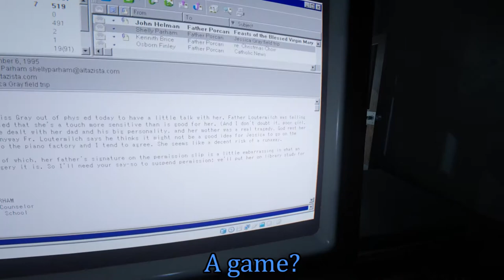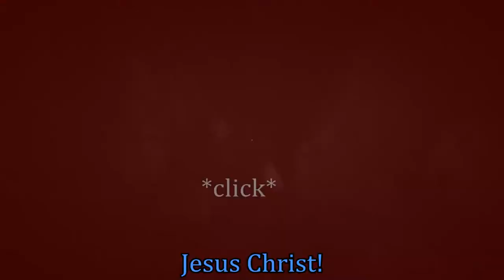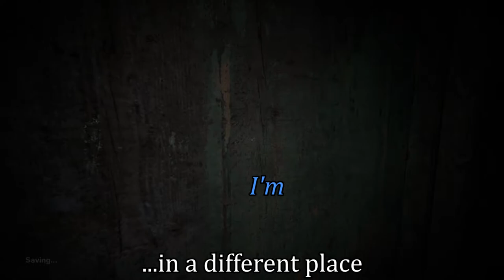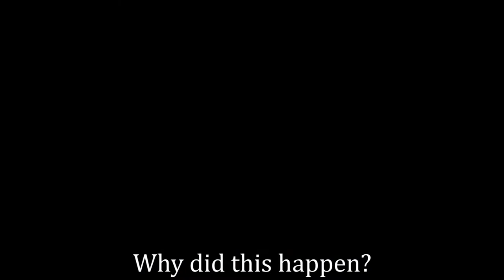Outlast 2 (part 3) - The Bathroom Revelations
Part 3 of the daring Outlast 2 adventure. We try to keep our cool, come to terms with our gonorrhea and discover some truly terrifying bathrooms. This video is a compilation of funny moments, horrifying experiences and miserable fails we've experienced while playing Outlast 2.

Recorded in OBS Studio with an Asus Srix GTX 1080.
Edited in Adobe Premiere CC 2017.